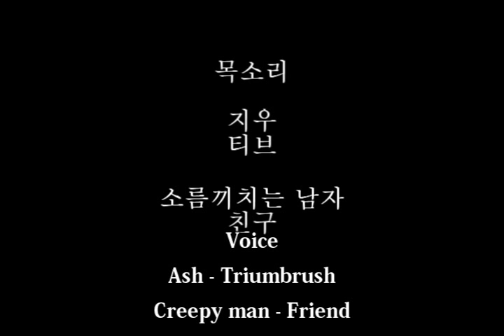Pokemon battle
It's my old 2D animation for university assignment.